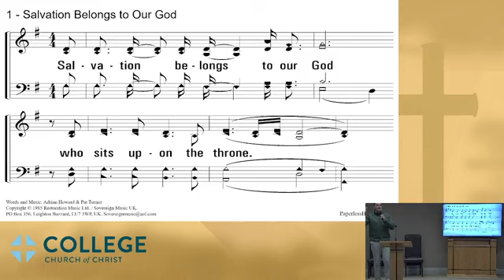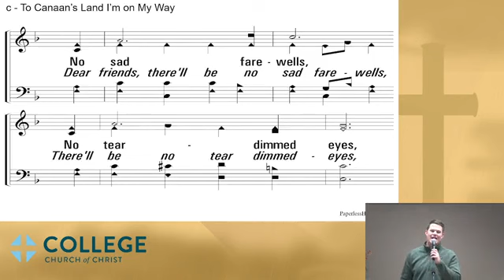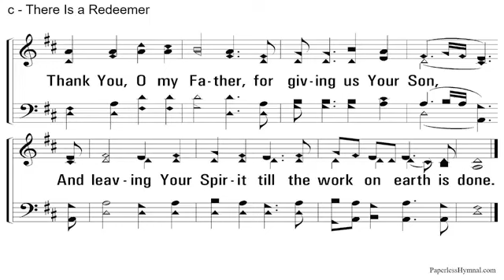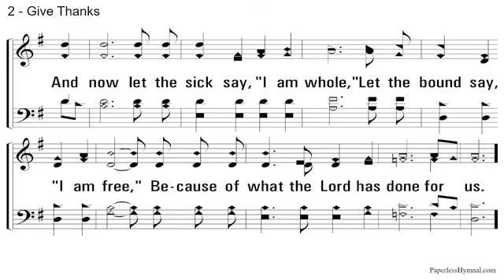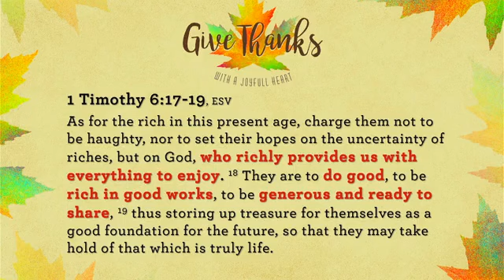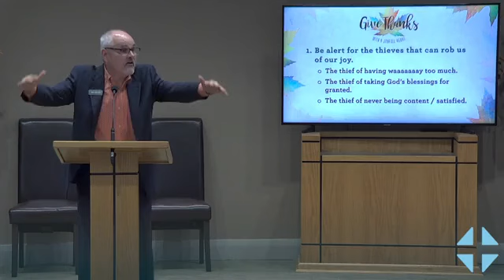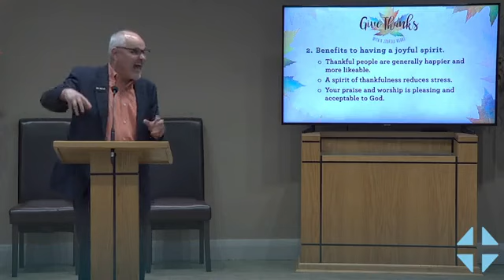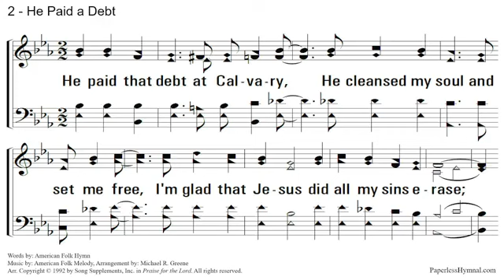Sunday Morning Worship Service | November 21, 2021